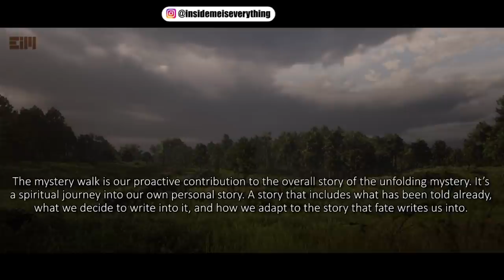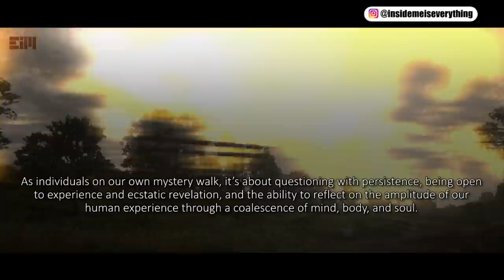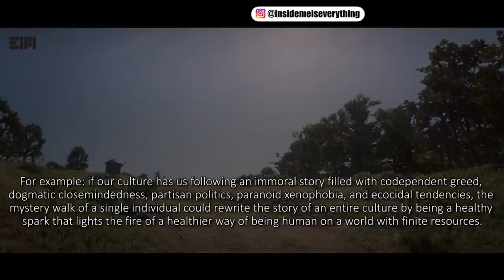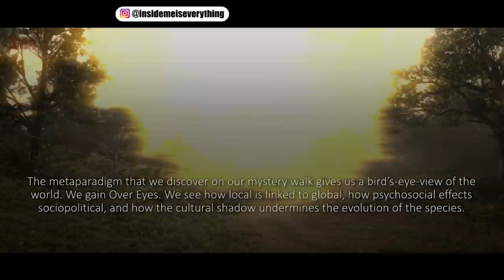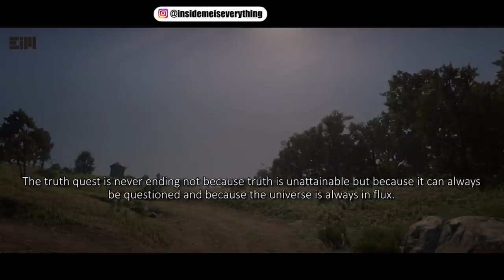WHY IS NOBODY TALKING ABOUT THIS?!